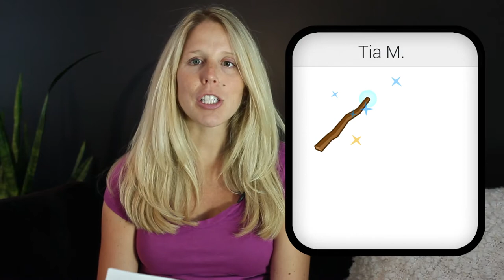ArtResin Customer Testimonials - Tia M!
So we might be a little biased, but we just happen to think that ArtResin is the safest, clearest, glossiest, easiest to use epoxy resin, with the most efficient yellowing protection on the market.

After all ... ArtResin was created by artists, for artists!

But don't just take OUR word for it check out this customer testimonial from Tia M!

Thanks Tia!!
We're thrilled that our customers think ArtResin is as magical as we do ♥